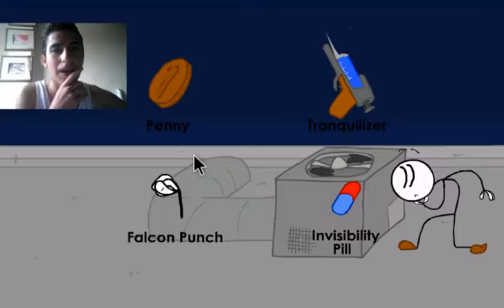Como robar un diamante [ the little thief]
En esta ocacion bamos a robar un gran diamante para ser ricos y comprar barcos y putas espero que les guste: